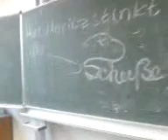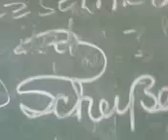Deutschstunde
das passiert wenn die 9.2 zu faul is in den pavillion zu gehn xDD